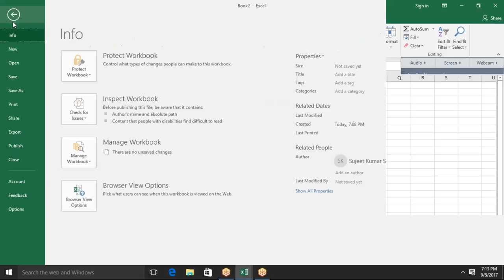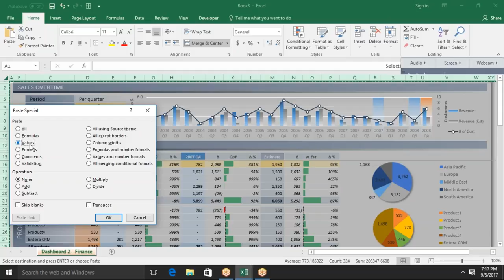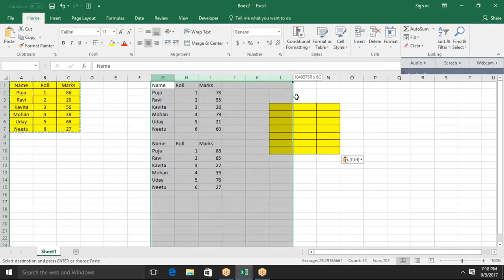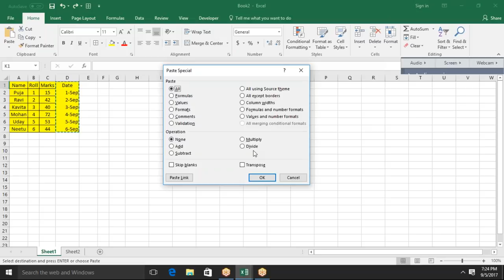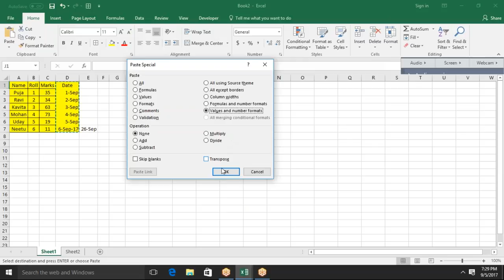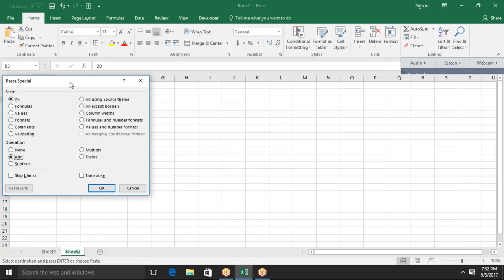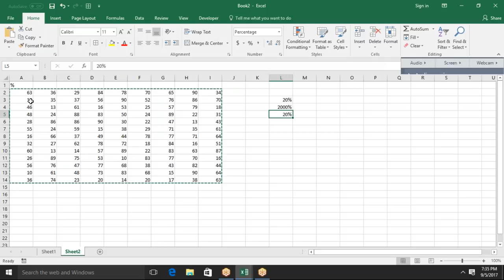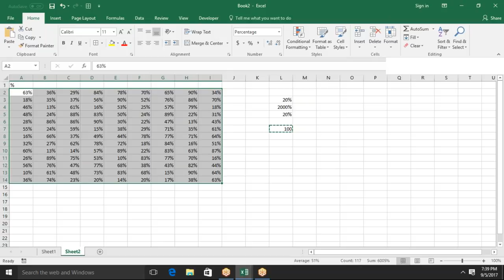2017 09 05 19 08 Meet Now